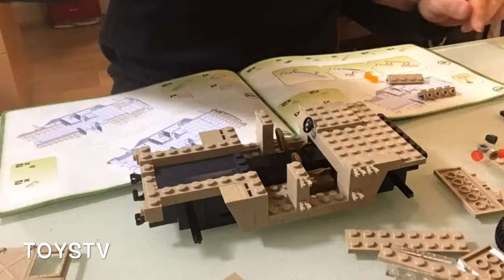{玩具堂} SPEED BUILD: Cobi #24303 NATO AAT Vehicle - Desert Sand TOYSTV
Production: TOYSTV Production Team
Program host: Bryan
Produced by: Bryan